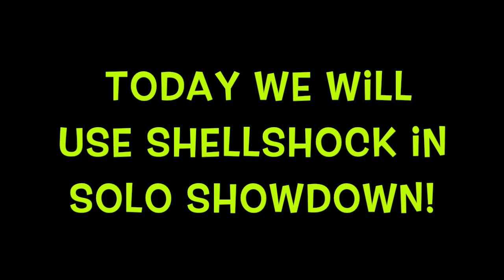Shell Shock + SWEATY SOLO SHOWDOWN!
I used Shellys other ability and played a game of solo showdown with it!